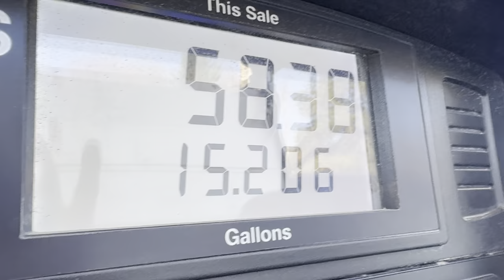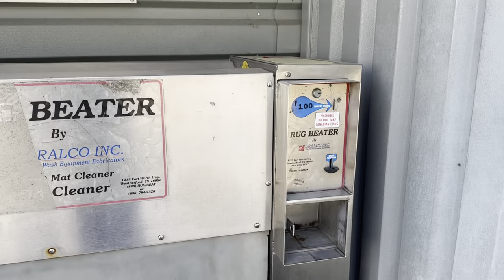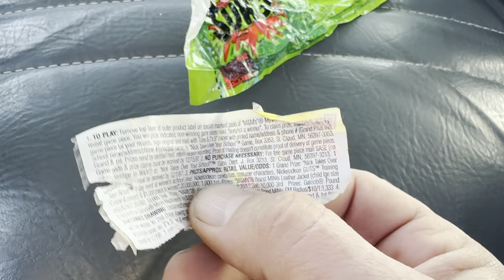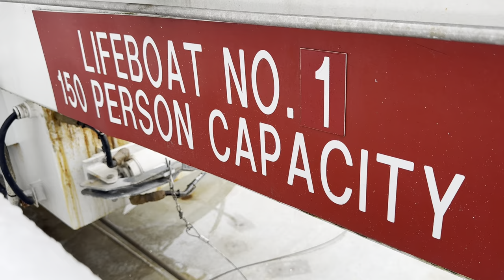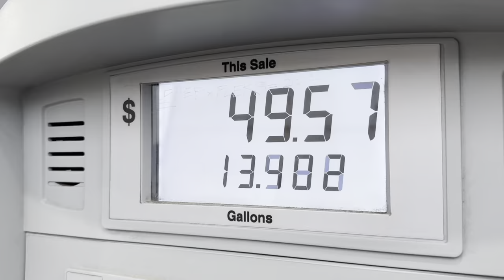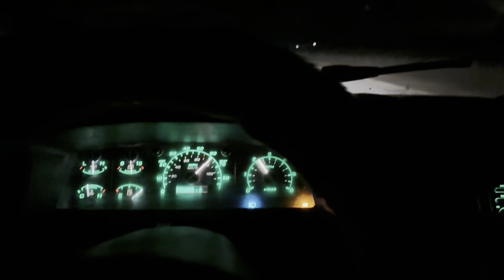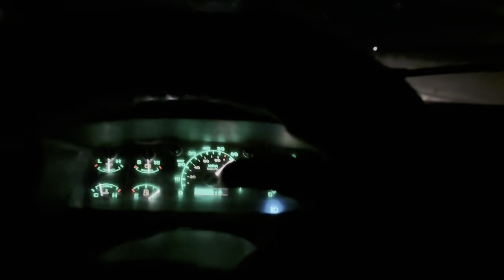The Floating Ford, Alaskan Ferry Edition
The time has arrived! Let’s see if this ol Ford can get of the island of Ketchikan Alaska and make the trip to Montana.

OUR MUSIC ALBUM IS AVAILABLE! sightliners.com